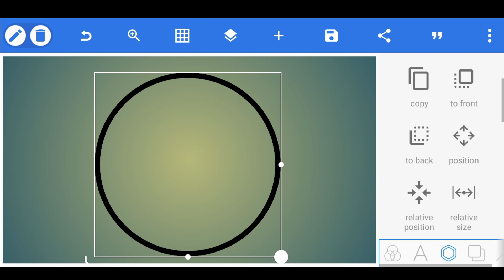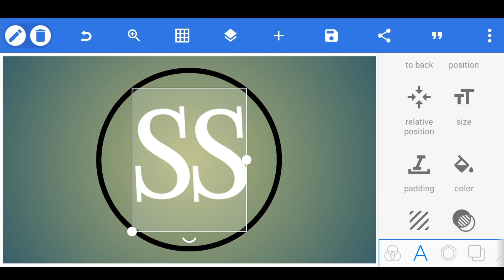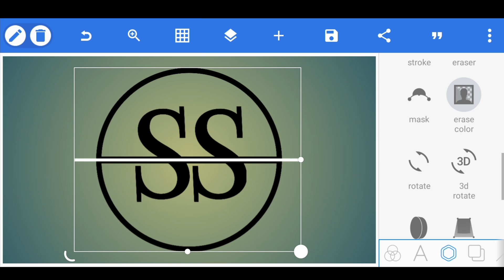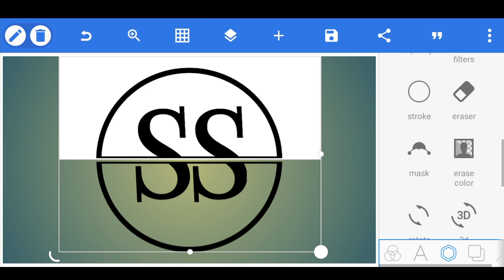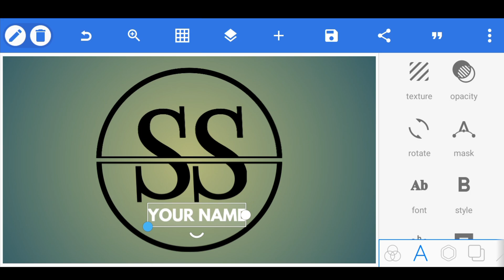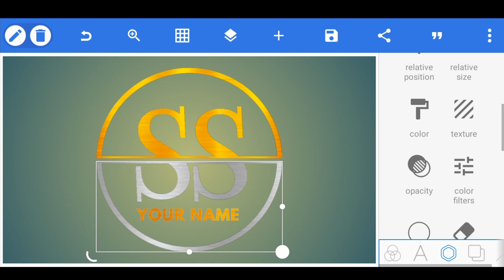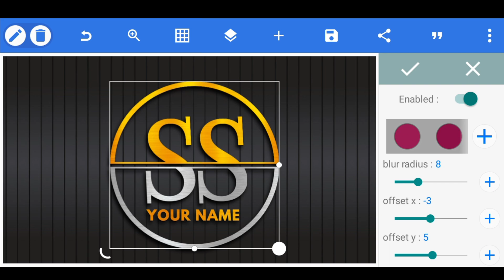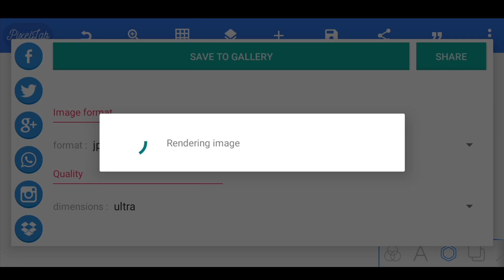Pixellab Graphics Awesomeness: Watch and Learn ✅️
Stand Out with Style: Design Exceptional Logos Using Pixellab App!

Embark on a journey shrouded in intrigue and mastery, where the realm of logo design unfolds within the enigmatic span of 7.11 minutes. In this cryptic tutorial, we beckon you to peer behind the curtain and witness the birth of captivating logos through the mesmerizing capabilities of the Pixellab app.

As we navigate through this brief yet spellbinding expedition, the arcane techniques, hidden nuances, and artistic inspirations that breathe life into remarkable logos will be unveiled. Every second counts as we decode the elements that converge to create logos worthy of distinction.

Prepare to be enchanted by the fusion of artistry and technology, as we guide you through a process that marries imagination with innovation. The fusion of these mystic forces will empower you to conjure logos that transcend the ordinary, all within the mystical duration of 7.11 minutes.

Ready your senses for an experience that transcends the conventional, an experience that challenges time itself, and an experience that promises to awaken the logo virtuoso within you. Step into the shadowy realm of design possibility and embrace the enigma that is logo creation with Pixellab.

KEY WORDS🔏

Related Search
Pixellab Tutorial,
Pixellab logo,
professional logo design Pixellab Tutorial,
logo design,